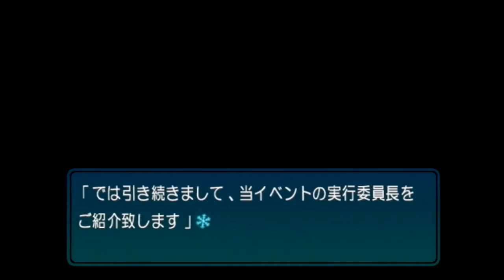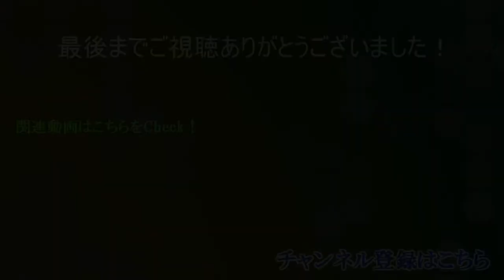【アマガミ】僕と女神の恋愛白書 第３１話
次回いよいよ最終回！